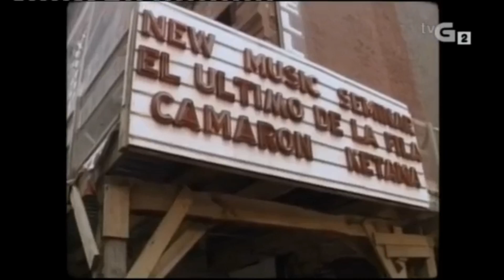'Camarón, flamenco y revolución':La leyenda sigue viva! TvG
Zigzag Diario TvG

Publicado el 13/06/2018 17:12

Sinopsis

Camarón falleció hace 26 años. En ese momento, el director de cine Alexis Morante llevaba cinco años trabajando en un documental sobre su figura, con imágenes inéditas que guarda la familia del cantante. Se estrenó en el festival de Málaga y ahora llega a las salas comerciales.